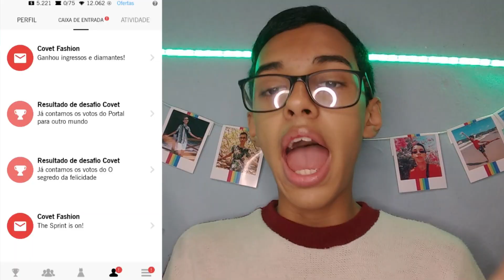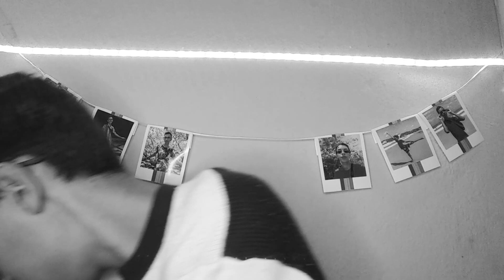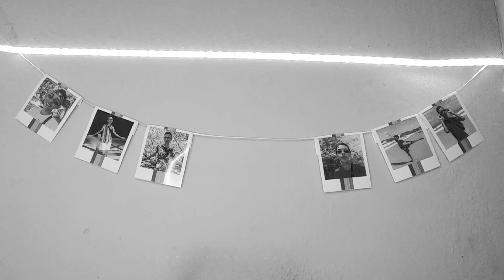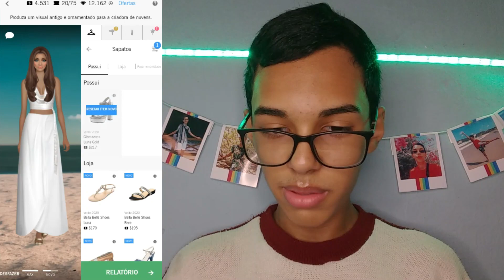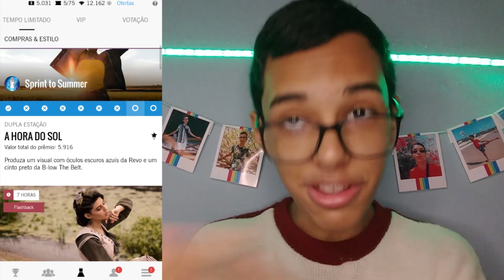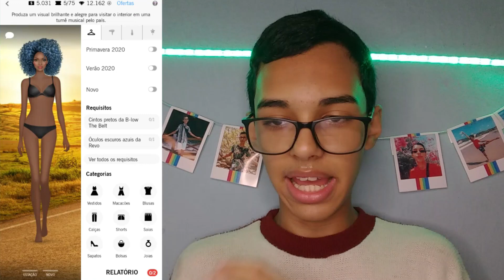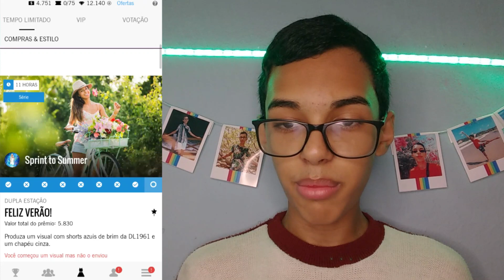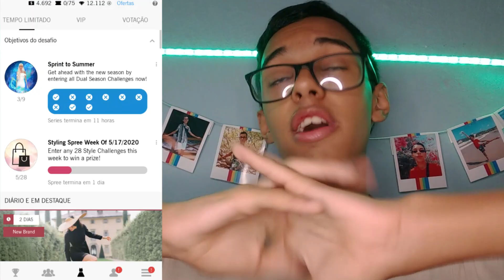TROCA DE ESTAÇÃO no COVET FASHION 2020!